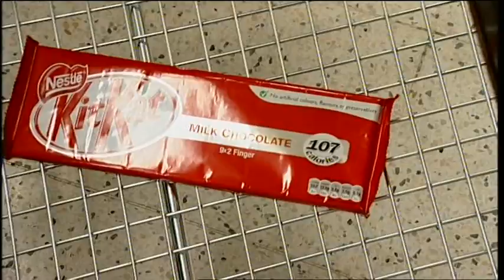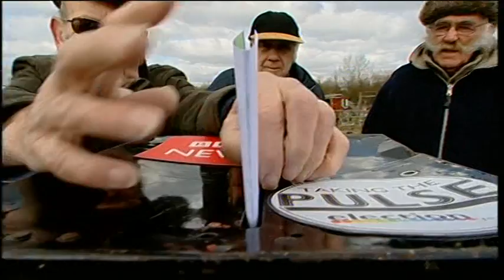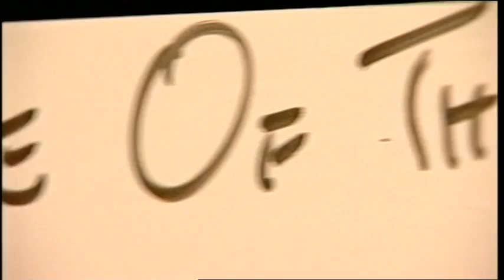Vote BNP Keep LibLabCon out 11th Feb 2010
Vote BNP and keep Lib, Lab and Con out! They are all the same and all are into Global Warming, they all want Britain sucked up into the NEW WORLD ORDER. That means ONE Government for the whole world, do you want live under communism?